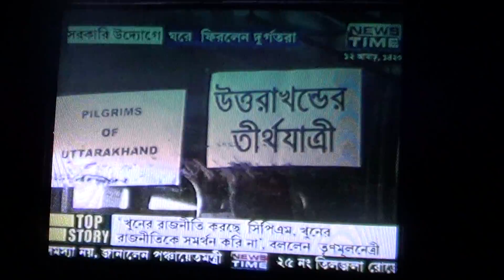BIJOY GHOSAL BIJU SONAMUKHI BANKURA Uttarakhand kedarnath bordinath NEWS TIMES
BIJOY GHOSAL SONAMUKHI LALBAZER BANKURA